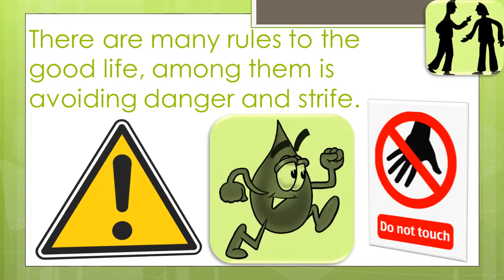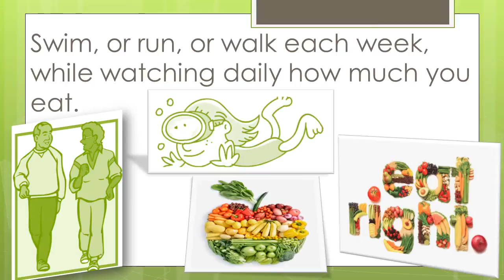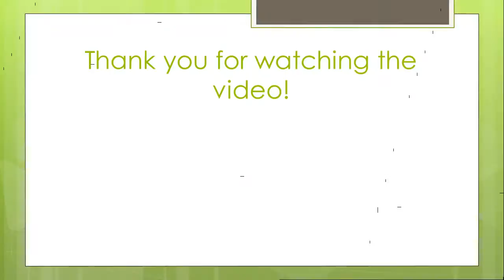LIVE LONG, LIVE WELL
Poem for young people by Frederick Douglas Harper as narrated by Jasmine Watkins.

Poems for Young People was written mainly for children, teenagers, and young adults--including college students. For young people, the book provides wise guidance and life-long education about living.

Target audience for video: Young people in elementary/middle school.

Let us know what you think of our fourth video.

Note: The audio and picture quality will be better on the next upload, we promise!